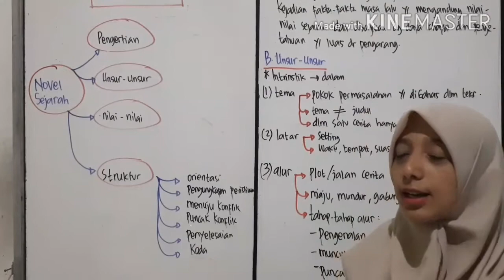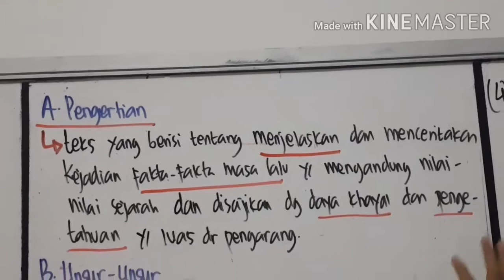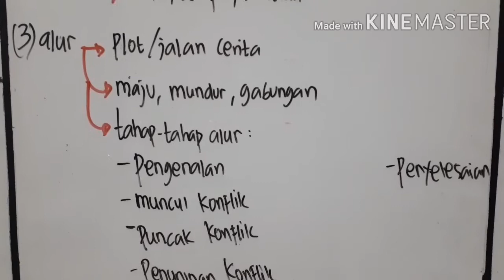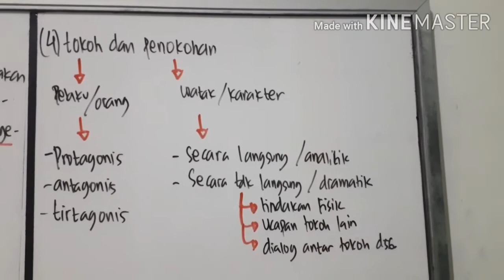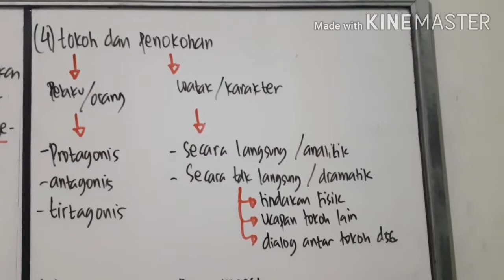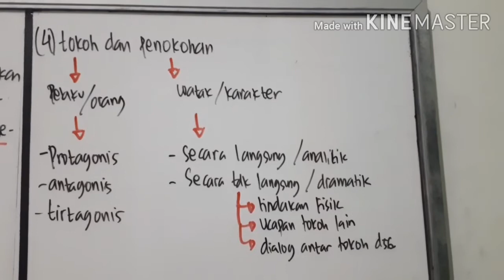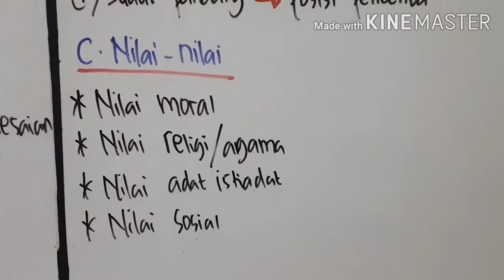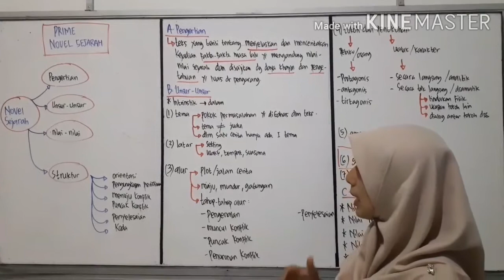Novel Sejarah (Bahasa Indonesia)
Hallo adek2 divideo ini kita akan sharing pembahasan materi B.indonesia terkait Novel Sejarah..
Semoga bermanfaat